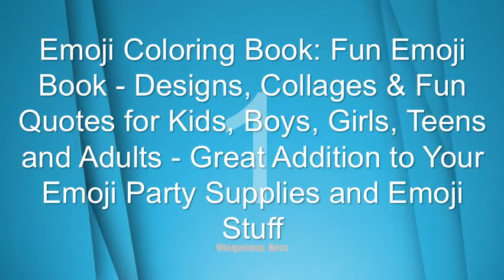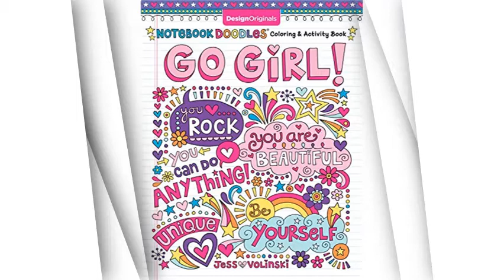TOP 5 Coloring Stuffs Available On Amazon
Coloring Stuff: Amazon This coloring book is AWESOME! The pages are all white, one-sided, and made of heavier paper so you can use markers and paint on them. We just use. 3223 Best coloring stuff images | Coloring pages, Coloring. Explore repolady3's board ""coloring stuff"", followed by 949 people on Pinterest. See more ideas about Coloring pages, Coloring books and. 153 Best Stuff to Color images | Coloring pages, Free coloring. Love these super cute adult coloring pages that you can print at home! Doodles from The Den is a printable pdf adult colouring book, including fairies, mermaid. 141 Best Coloring stuffs images | Coloring pages, Adult coloring. Discover recipes, home ideas, style inspiration and other ideas to try. Doodle Art Doodling - Coloring Pages for Adults. Earth, Mars, Jupiter, Saturn, Uranus, Neptune. All with a Pusheen's head. Pizza Pusheen. Color this Pusheen pizza, with a background full of junk food stuffs. Coloring Pages Of Cool Things at GetDrawings | Free download We have collected 38+ Coloring Page Of Cool Things images of various designs for you to color. You can print or color them online at GetDrawings for. Garden Coloring Pages Images, Stock Photos & Vectors. Thousands.   7 Benefits of Coloring For Adults and Why You Should Try It. When you have things that you can predict will happen in a certain way, it's calming for us. ” A study reveals coloring mandalas or geometric. [Significance and methods of the dye stuffs analysis under the. Anat Anz. 1977;142(1-2) :83-5. [Significance and methods of the dye stuffs analysis under the specially consideration of the fluorochromes (author's transl) ]. Coloring Book & Poster Collection: Macomix Stuffs One Man. Buy Coloring Book & Poster Collection: Macomix Stuffs One Man Army Cartoons by Macomixqq Coloring (ISBN: 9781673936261) from Amazon's Book Store. (PDF) Prospects of biomass wood wastes as natural dye stuffs. PDF | On Feb 14, 2020, Saefudin and others published Prospects of biomass wood wastes as natural dye stuffs for batik clothes and other. What makes things coloured - the physics behind it White light is a mixture of all colours, including those that the human eye can't see. When we say something has colour, what we actually mean is that light of a. Buy All about Aloe and Ramie Fibres; Dye and Tanning Stuffs. Amazon. in - Buy All about Aloe and Ramie Fibres; Dye and Tanning Stuffs Drugs, &C book online at best prices in India on Amazon. in. Read All about Aloe and. K. Lall Overseas, Ahmedabad - Importer of Dye Stuffs and. Importer of Dye Stuffs, Reactive Dyes & Reactive Yellow Dyes offered by K. Lall Overseas from Ahmedabad, Gujarat, India. Acid Dyes, Synthetic Food Colors Manufacturer, Drug. These companies are manufacturing of dye stuffs and these dyes mainly used in Nylon, Wool, Cotton, Leather, Paper, Fur, Aluminum, Ink, Cosmetic& Food. Jo-Siris — Coloring stuffs~ Jo-Siris. Artist and Animator in training, Disney Legend Of Korra Fanatic. Most of my personal artworks will be up for viewing, along with ALOT of disney and. aakash | The sky is the Limit We are drawn to color! No one knows this better than Aakash Chemicals. Our full line of pigments, dyes and fine chemicals will help you to catch and keep those."